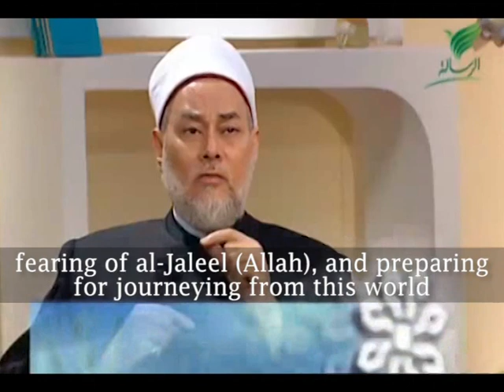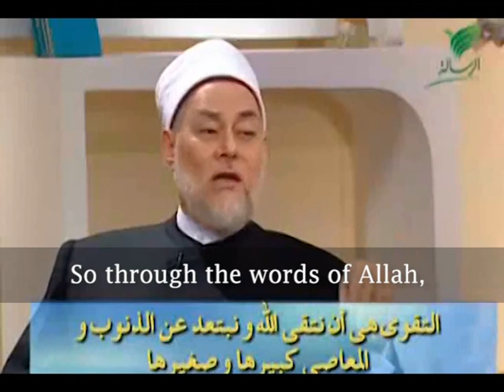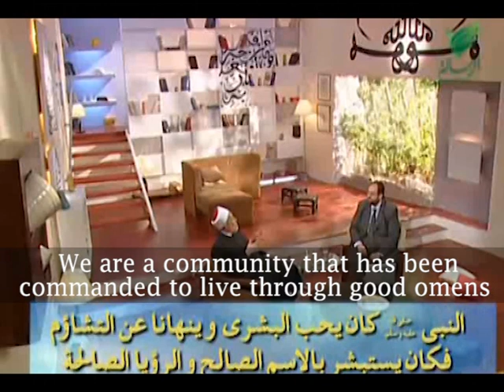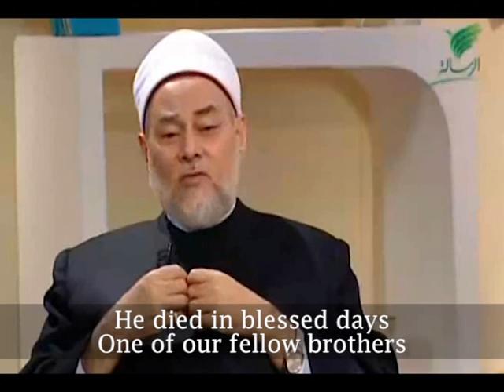Q&A Ramadan and piety (part 2)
How does Ramadan represent an opportunity to discipline the self?  Does fasting reveal the fragile reality of our creation? What is the relationship between Ramadan and piety? Dying in Ramadan, is it a good sign of acceptance of God to one's deeds?